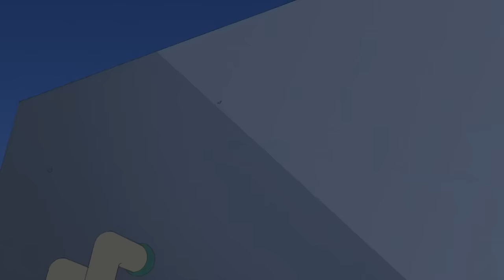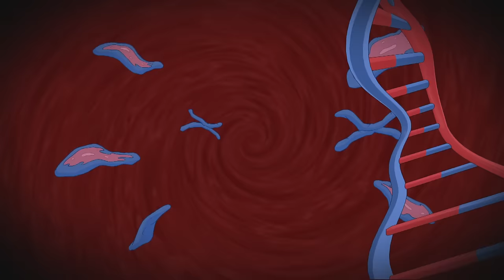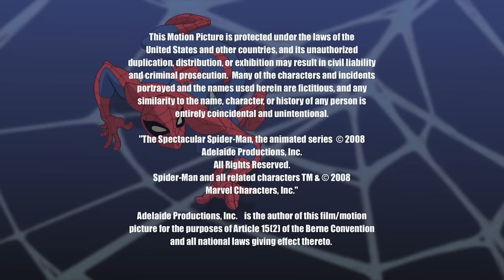The Spectacular Spider-Man | Episode 13 "Nature Vs Nurture" | FULL EPISODE | Hall Of Heroes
On Thanksgiving, Aunt May is released from the hospital, but Venom has no intention of letting May and Peter Parker enjoy a family celebration. Will Pete embrace his destiny?

Season 1 Episode 13: Nature Vs Nurture

It's been a tough week for Peter Parker. His two best friends are mad at him, Aunt May is behind on the bills and Flash Thompson is still bullying him at school. It hasn't been a cakewalk for Spider-man either. But with great power comes great responsibility and Peter Parker wouldn't have it any other way.